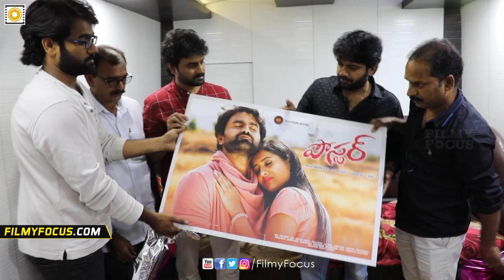Anil Ravipudi Launched Poster Movie First Look || Vijay - Filmyfocus.com